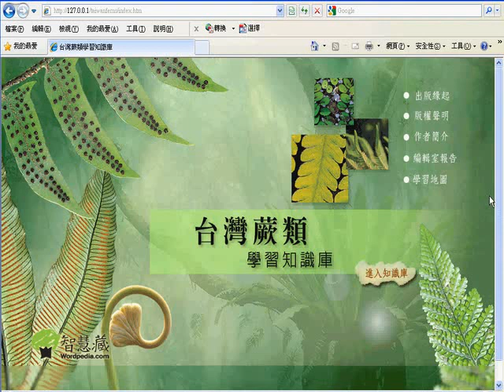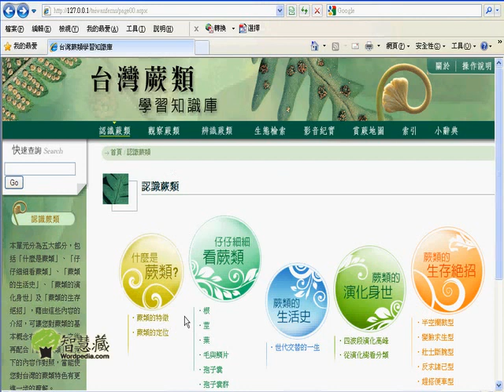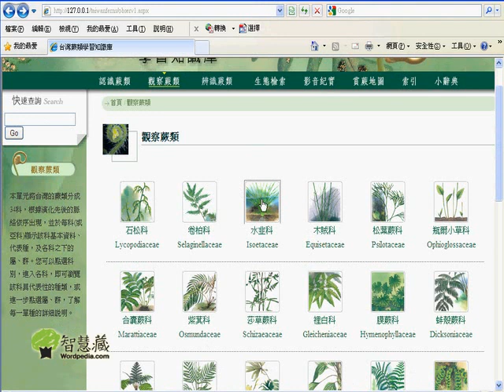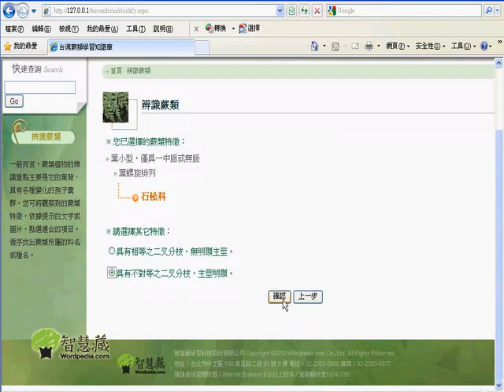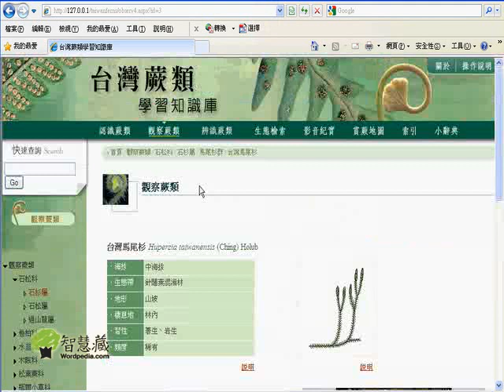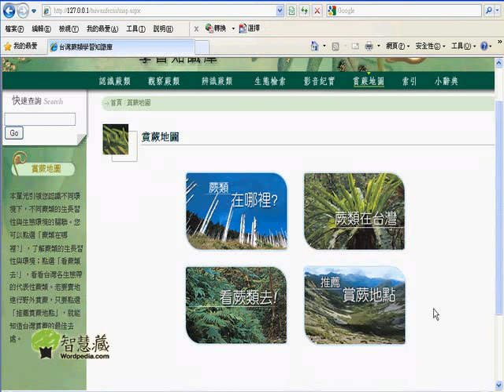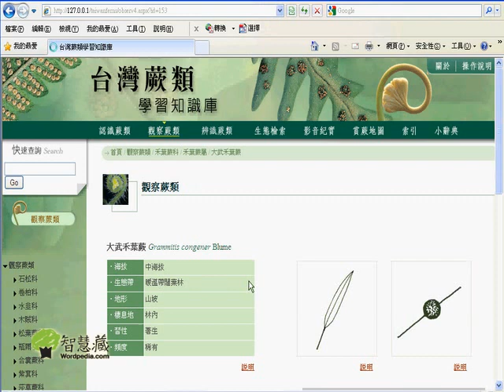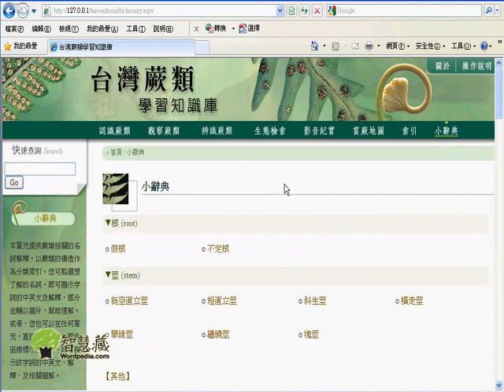台灣蕨類學習知識庫